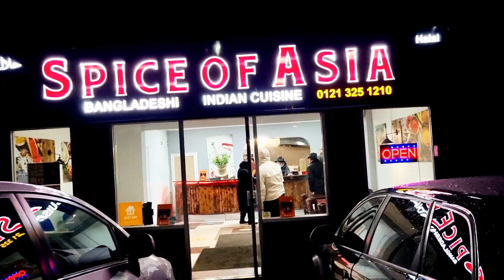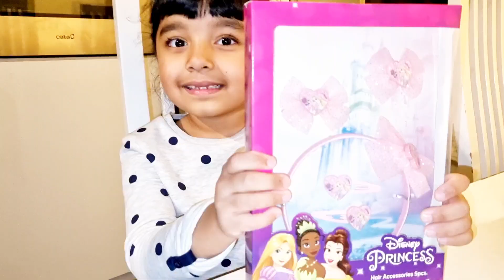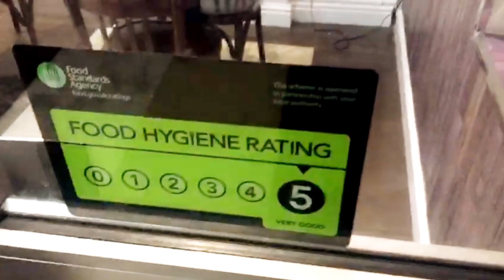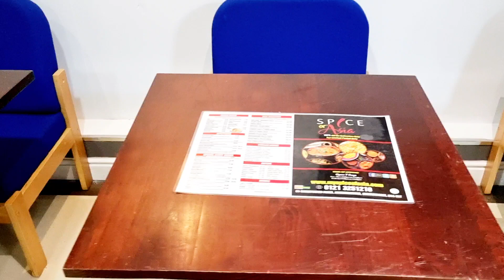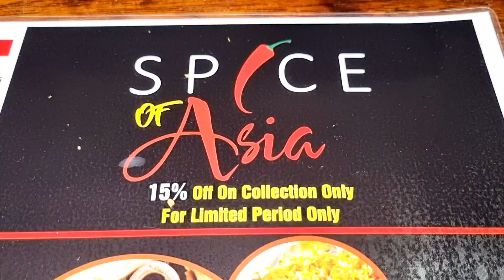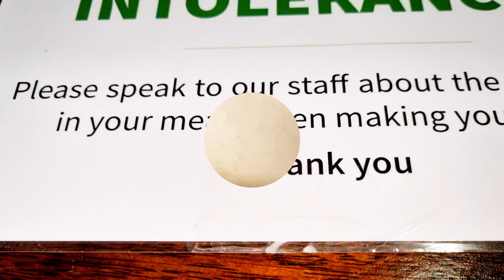SPICE OF ASIA.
WE WENT TO MY SISTERS HOUSE BEFORE NEW YEARS TO VISIT HER AND TO SEE HER HUSBANDS NEW TAKE AWAY, THE PLACE WAS AMAZING, STILL A WORK IN PROGRESS. THE FOOD HE COOKED FOR US TO TAKE HOME AND EAT WAS DELICIOUS. IF YOU LIVE IN BIRMINGHAM THEN GO AND TRY IT, YOU WONT BE DISSAPOINTED. ENJOY.